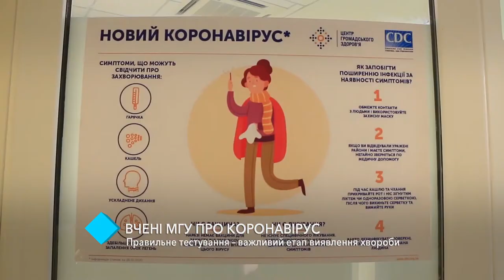Учёные МГУ о коронавирусе: правильное тестирование – важный этап выявления заболевания